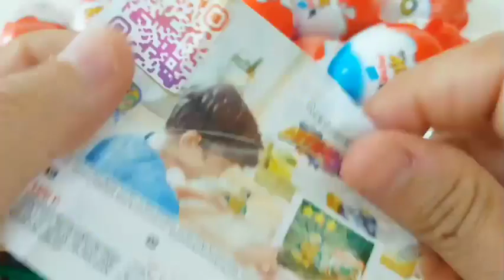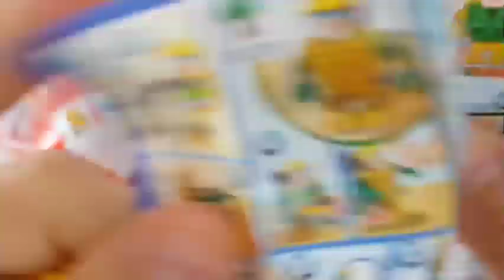100 Yummy Kinder Surprise Egg Toys Opening _ A Lot Of Kinder Joy Chocolate ASMR